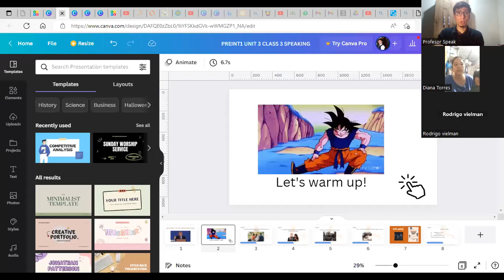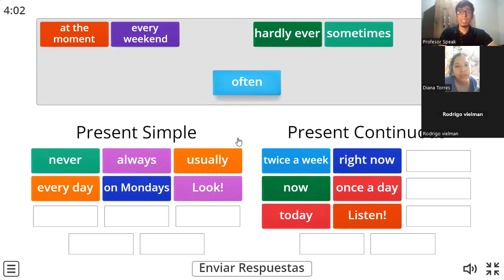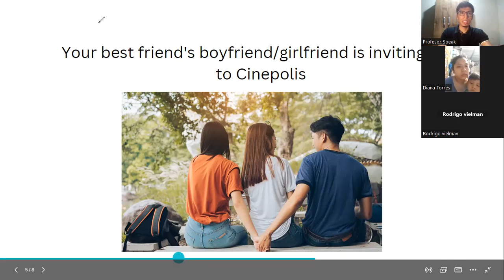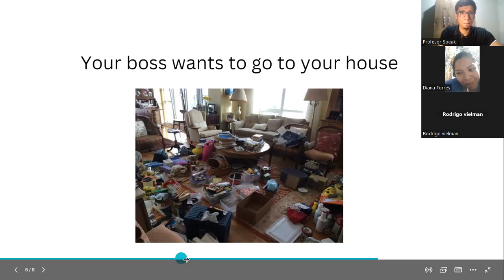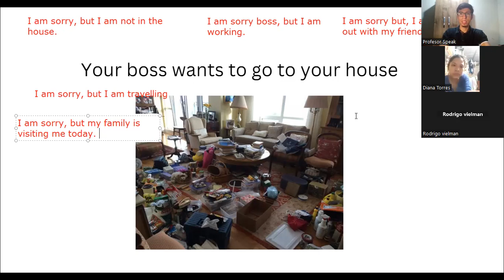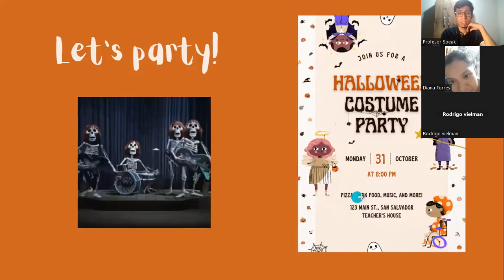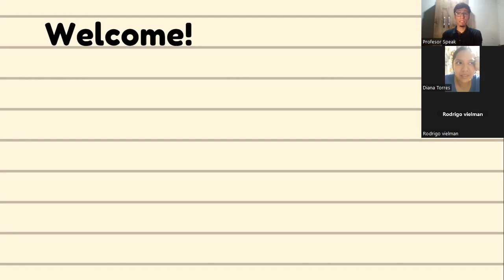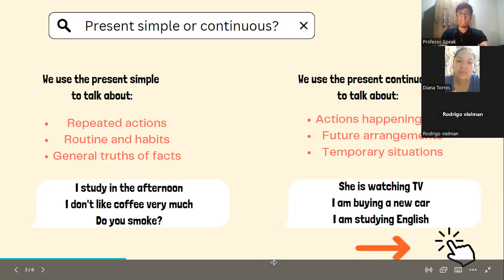BAS2-G1-8-9-PM-10-22 Unit 3 Class 3: Speaking